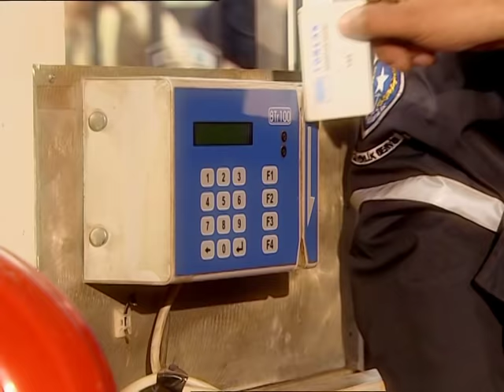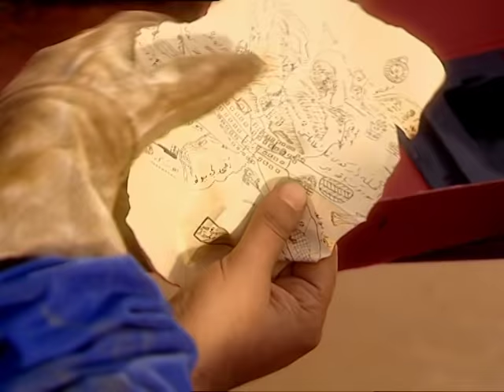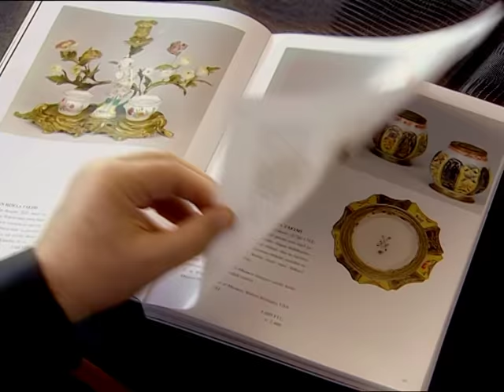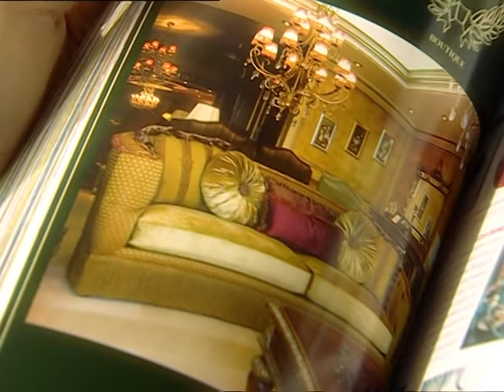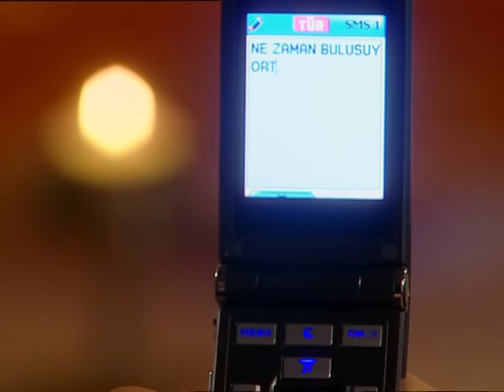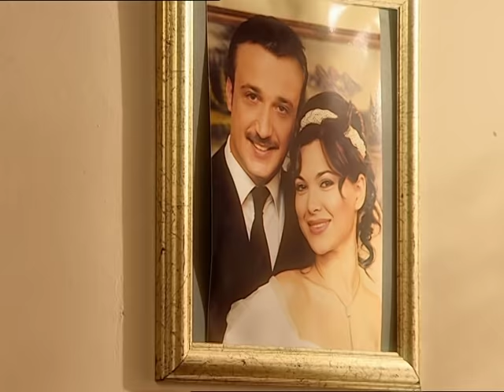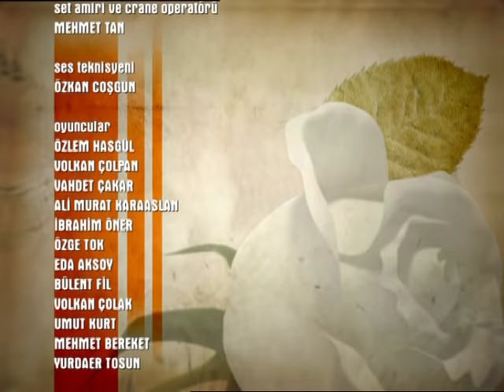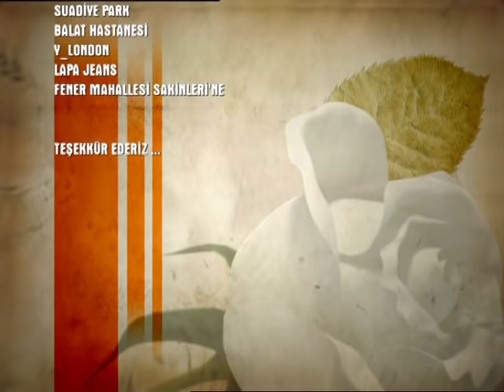Acı Hayat 1.Bölüm Full HD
Acı Hayat 2.Bölümü izlemek için tıklayın;